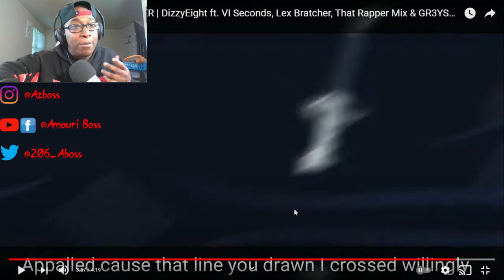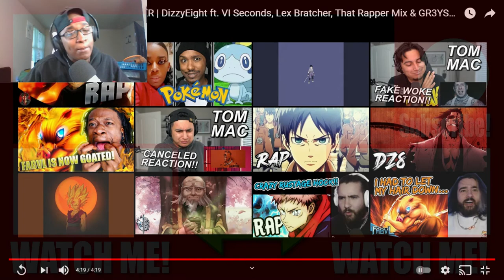DizzyEight Ft. Vi Seconds, Lex Bratcher, Greyson, Mix - Gotham Knights Rap Cypher